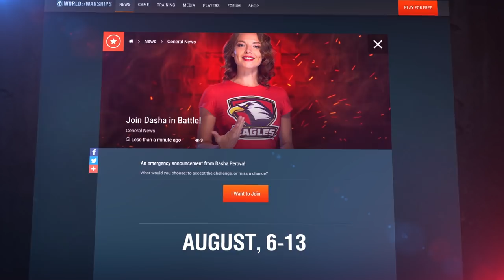Join Dasha in Battle! || World of Warships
An emergency announcement from Dasha Perova! What would you choose: to accept the challenge, or miss a chance?